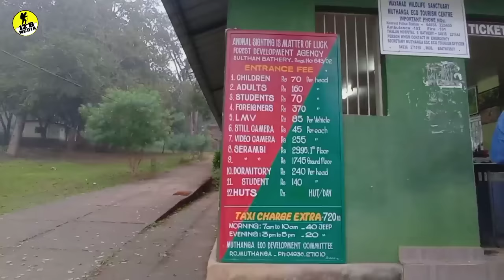Wayanad Muthanga Forest Wildlife Sanctuary | Jeep Safari at Muthanga Wild life Sanctuary Vlog#5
Muthanga wildlife sanctuary was brought under the project elephant in the year 1991-92.It is considered to be the second-largest wild life sanctuary in Kerala and bio-geographically one of the richest tracts of peninsular India.
Here you can see semi-evergreen ,moist deciduous and dry deciduous forests.
Wayanad Wildlife sanctuary consist of four ranges -Sulthanbathery ,kurichyad,muthanga , and tholpetty ranges are mostly targeted by the tourists 'to wayanad. They are separated by plantations.These are two eco-tourism centers in Wayanad wildlife sanctuary.

14 KM Distance from Sulthan Bathery  to Muthanga Wild Life
110 KM Distance from kozhikode to muthanga Wild Life
Sanctuary

wayanad tourist places
Muthanga WildLife Safari

Cover Topic :-
1) muthanga wild life safari
2) muthanaga wild life experience
3) muthanga forest
4) muthanga jeep safari experience
5 ) nature beauty of muthanga wild life sanctuary
6) muthanga forest and animals

Gopro 9

Red mi 9 pro